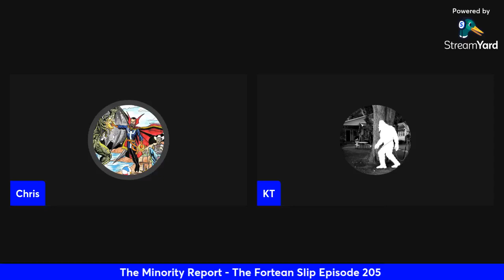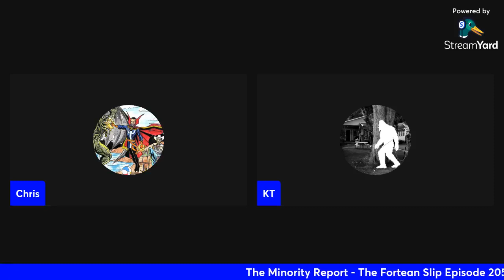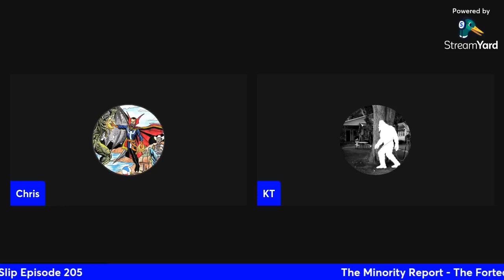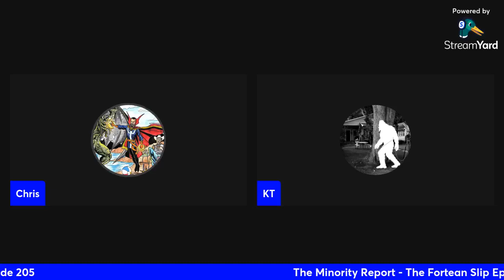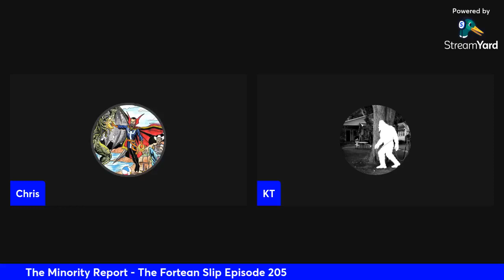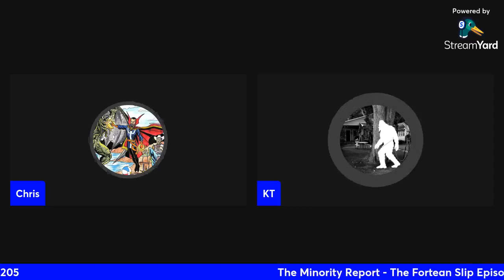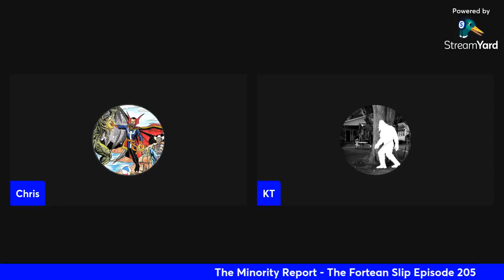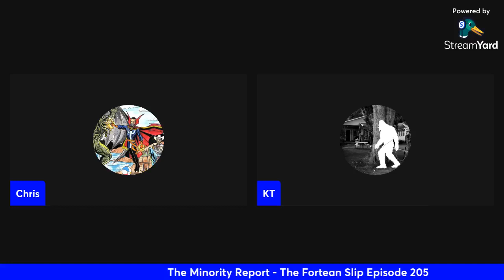The Minority Report - The Fortean Slip Episode 205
The Minority Report - The Fortean Slip Episode 205. This week Chris and KT talk about Intelligence Led Policing. THIS PODCAST IS UNCENSORED.